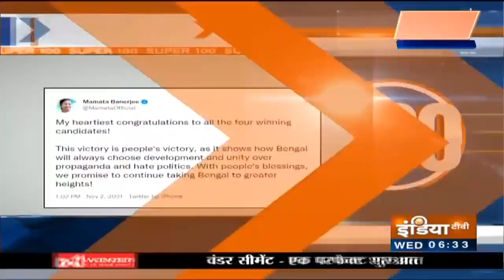Super 100 : देखिए आज सुबह की 100 बड़ी खबरें | November 03, 2021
Super 100 : देखिए आज की 100 बड़ी खबरें | Super 100 | November 03, 2021